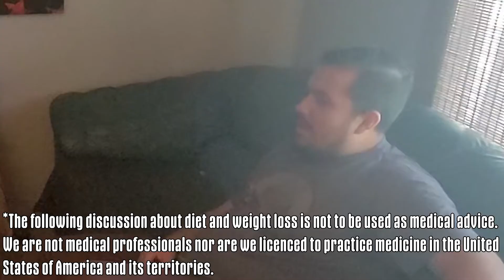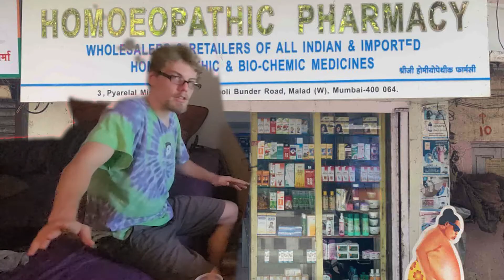HERE WE GO AGAIN!!!!!! VIBIN PODCAST - EP 14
FELLAS! SHIIIIIIIIT!!! This was a fun episode! sorry the information in the video is a few weeks outdated, but fuck it ;p